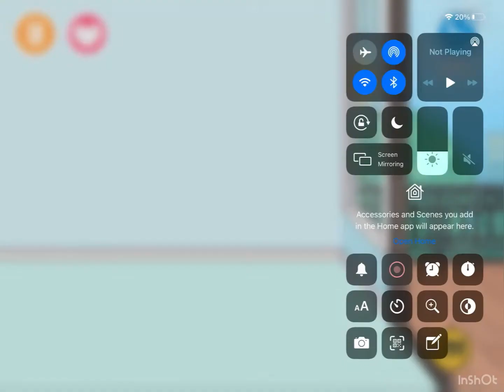Pink house design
Free to copy by the way